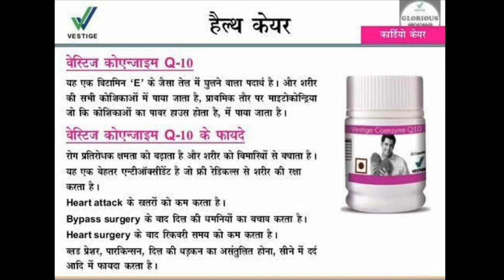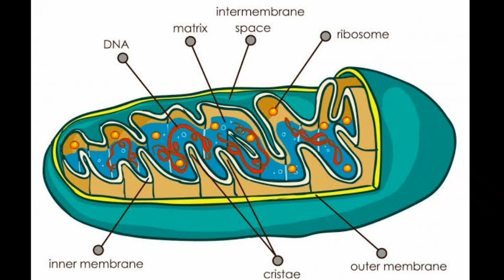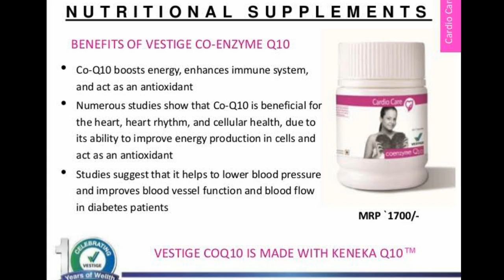vestige coenzyme q10 benefits in hindi | vestige coenzyme q10 ke fayde